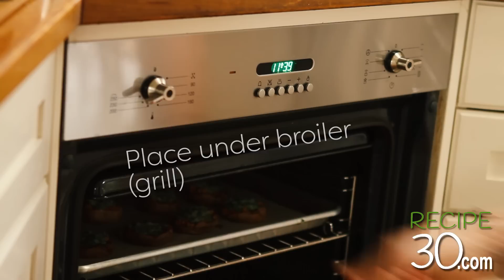Make these simple Sweet Potato Parmesan Bakes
The sweet potato is such a beautiful ingredient and probably underrated as a food.  It's healthy, affordable and when those sugars caramelise, they become incredible.  This recipe has basic ingredients, butter, cheese, garlic and Parmesan cheese, that's it.  So simple to make and you can use them as a meal, a snack or even a side dish.

Each physical product I receive in the mail will be shown on one of my videos, GUARANTEED! (offer open and limited)

SEND MAIL & PHYSICAL PRODUCTS FOR REVIEWING - TO:

Recipe30
VICTORIA AUSTRALIA